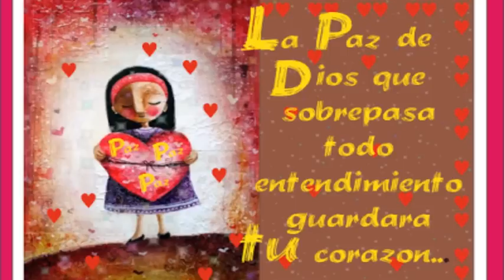Gotas de Fe y Esperanza, 14 Junio 2014 Lucas 1, 79. La Paz de Dios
"Quienes profesamos a Cristo como Señor y Salvador de nuestra vida, somos representantes de esa paz en el mundo."